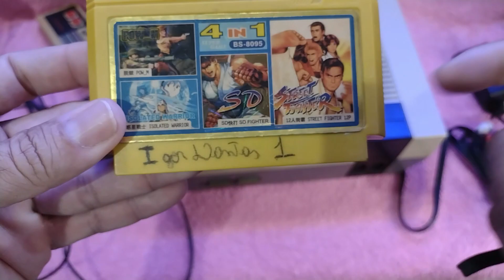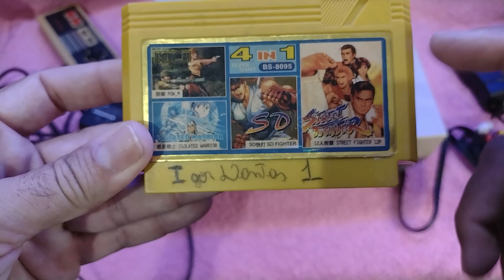nunca mais faço isso